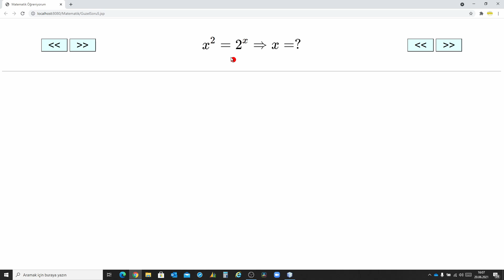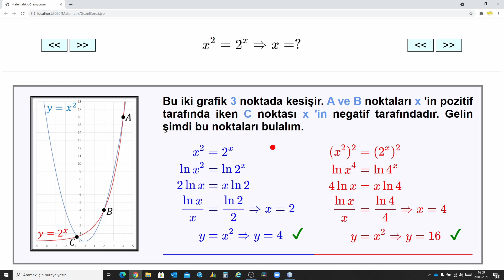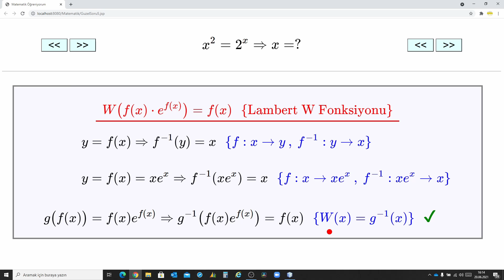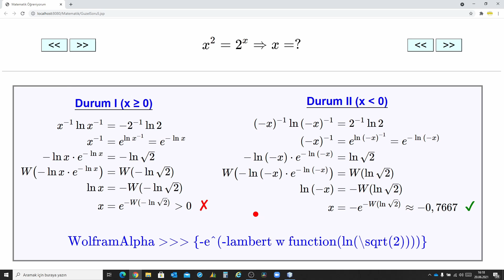İlginç Denklemler - A Nice Equation !